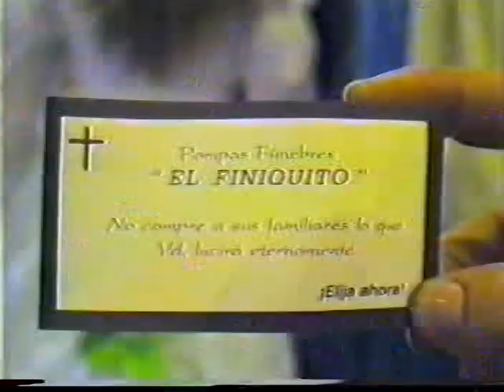ARCHIVOS TELECUMI "Carnaval del Recuerdo año 1989"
Un reportaje realizado por MANUEL LEON como camara
Comentarios MANUEL DOMINGUEZ .